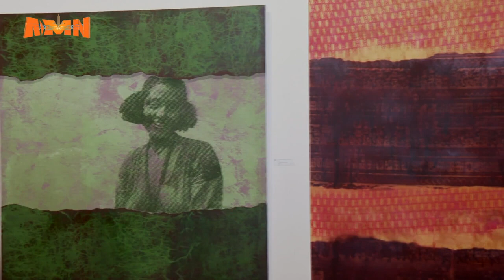Remembrance and Reminiscence solo art exhibition by Birhanu Birhanu Manaye at Galleria Tomoca AMN TV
Step into the soft opening of "Remembrance and Reminiscence," A debut solo art exhibition by Birhanu Manaye at Galeria Tomoca in Addis Ababa, Ethiopia. The exhibition was a tapestry of emotions and memories, offering a glimpse into the  artist's journey's essence. The opening reception at Sarbet, in front of the Canadian Embassy, marked an unforgettable celebration of shared experiences with Honorable guests, Friends, Art lovers, and Family.